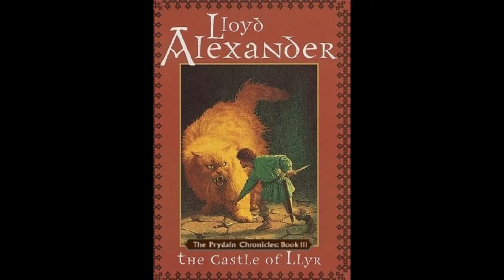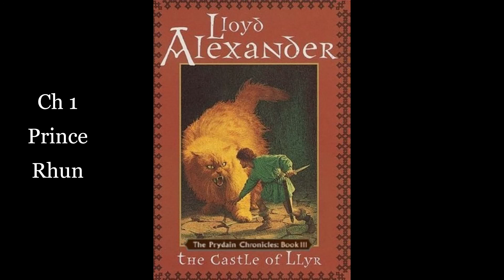3. The Castle of Llyr: Ch 1 -Prince Rhun